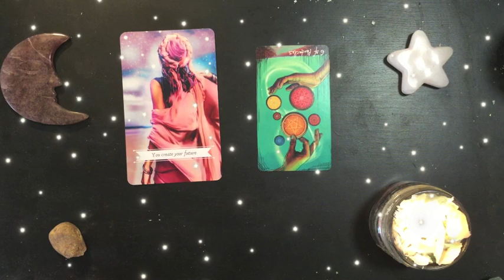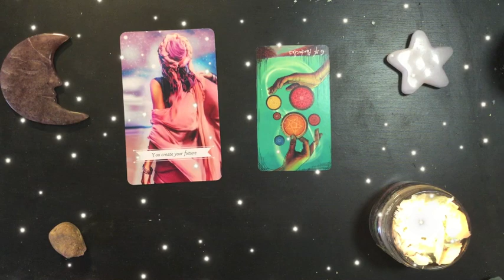Dreams 2022-12-01 🧵 It’s Not About the Thread